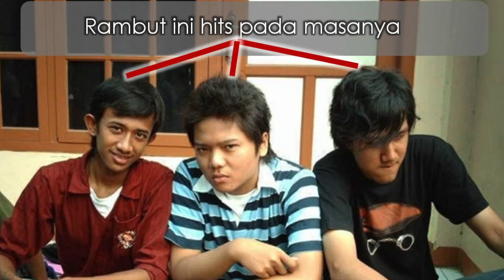1 Dekade Elektro UI 2006